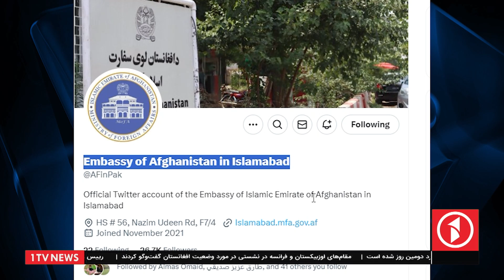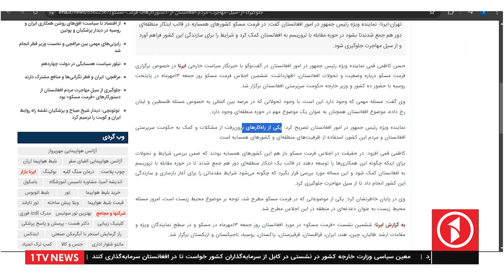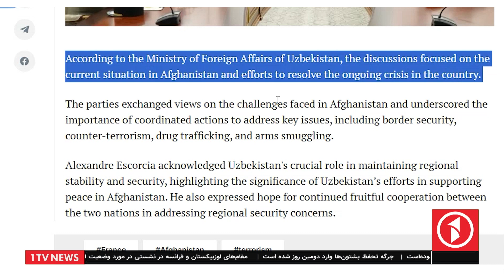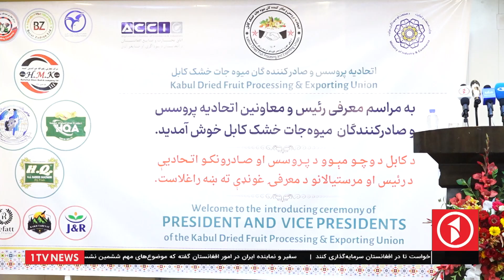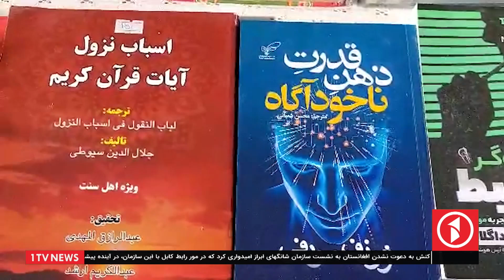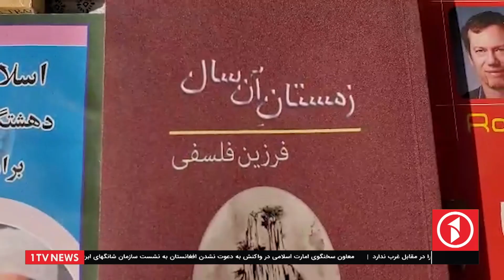1TV-10:00 PM Dari News –13 October 2024 | تلویزیون یک-۱۰ شب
1TV-10:00 PM Dari News –13 October 2024 | تلویزیون یک-۱۰ شب